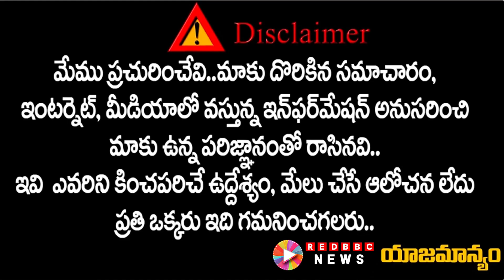సునీతా, ఆమె భర్త అనుకున్నదే జరిగింది..? | yssunitha vivekacase cbi supremecourt | Red BBC News